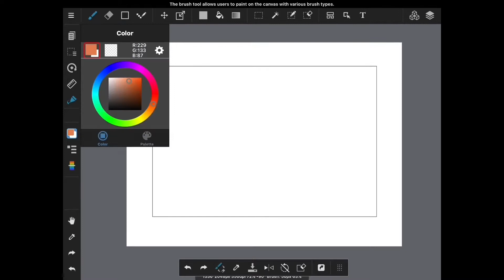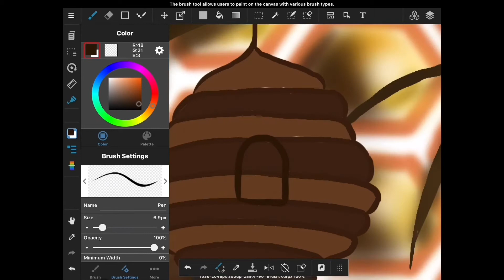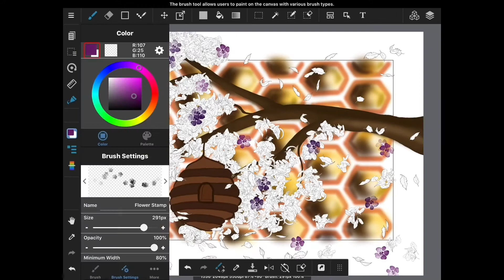How to draw a beehive on a tree🎨 || tutorial || creative || Digital illustration || MediBang paint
Using app.- Medibang Paint
digitalsketching
Beehive illustration
Digital art
Procreate
Daily draw
Digital draw
Illustration
Drawing study
Tutorial
Create
Illustration
Time lapse
Daily draw